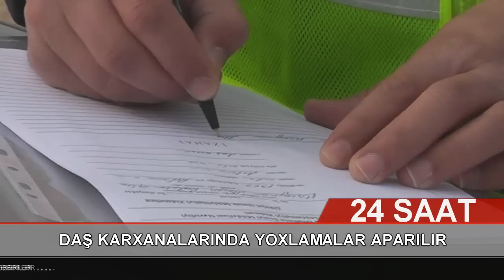Daş karxanalarında yoxlamalar aparılır